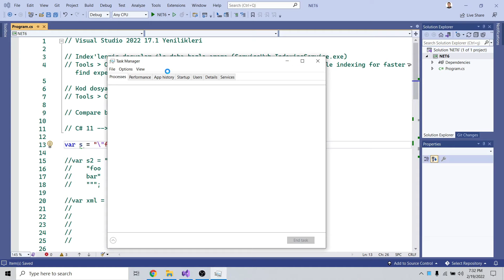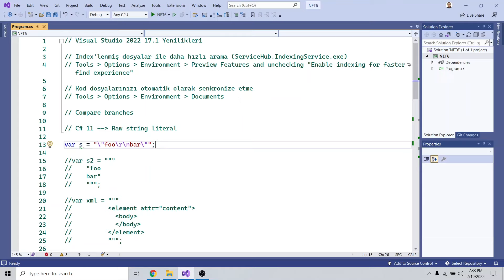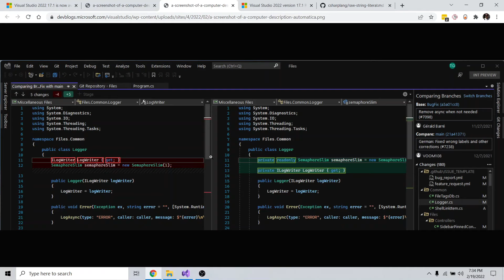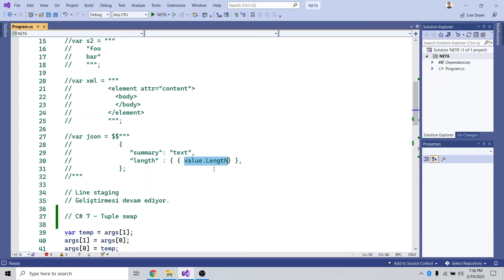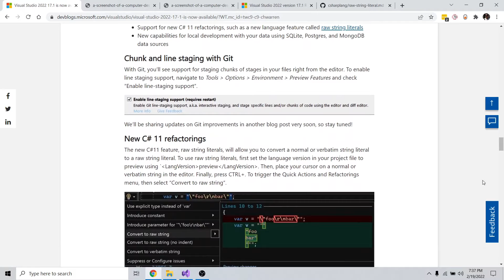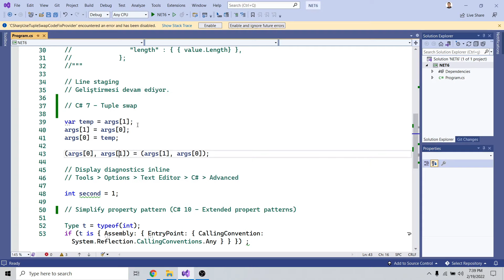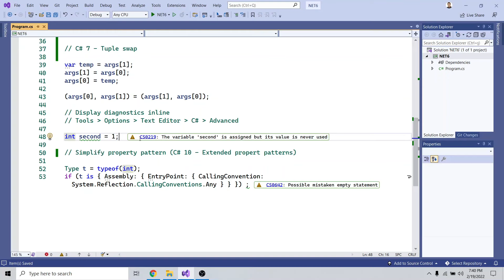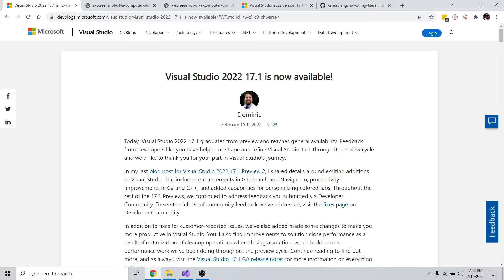Visual Studio 2022 17.1 ile gelen yenilikler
Visual Studio 17.1 sürümü 15 Şubat 2022 tarihinde release edildi. Bu videoda bu sürüm ile gelen yeniliklere göz attık.

-- Index'lenmiş dosyalar ile daha hızlı arama özelliği geldi. Bunu arka planda task manager ile görebileceğiniz ServiceHub.IndexingService.exe uygulaması ile sağlamaya başladılar. Bu özelliği Tools -- Options -- Environment -- Preview Features -- Enable indexing for faster find experience adımlarından açıp kapatabilirsiniz.

-- Kod dosyalarınızı otomatik olarak senkronize etme. Bu özellik Tools -- Options -- Environment -- Documents -- Automatically save files when Visual Studio is in the background adımlarından açıp kapatabilirsiniz. Community edition'da yok sanırım, sadece professional ve enterprise müşterilerde var galiba bu.

-- Branch'ler arası karşılaştırma.

-- C# 11 ile gelmesi planlanan "Raw string literal" özelliğine otomatik olarak regular string literal veya verbatim string literal'lerden "Quick Tips" bubble'ı ile çevirme.

Yani;

var s = "\"foo\r\nbar\"";

string'ini

var s2 = """
    "foo
    bar"

yapabiliyor.

Raw string literal'ler string interpolation'ı destekliyor ve hizalamayı önemsemiyorlar gördüğüm kadarıyla.

-- Line staging

Geliştirmesi hala devam ediyormuş. Sanırım bir dosya içerisinde belirli bir satırı stage'e atma işlemi.

-- C# 7 - Tuple swap

var temp = args[1];
args[1] = args[0];
args[0] = temp;

kodunu "Quick Actions" ile

(args[0], args[1]) = (args[1], args[0]);

koduna çevirebiliyorsunuz.

-- Display diagnostics inline

Bu özelliğe Tools -- Options -- Text Editor -- C# -- Advanced ile gidebiliyorsunuz. Popup ile görebileceğiniz warning'leri ekranda direkt olarak çıkartabiliyor.

Örneğin sadece;

int second = 1;

yazdığınızda, değişkenin üstüne gittiğinizde çıkan popup'ı ekrana direkt olarak basabiliyor. Deneme aşamasında şu anda.

-- Simplify property pattern

C# 10 ile gelen extended property patterns özelliğine "Quick Tips" bubble'ı ile otomatik olarak çevirim sağlayabiliyorsunuz.

Yani;

if (t is { Assembly: { EntryPoint: { CallingConvention: CallingConventions.Any } } }) ;

kodunu

koduna çevirebiliyoruz.

Destek